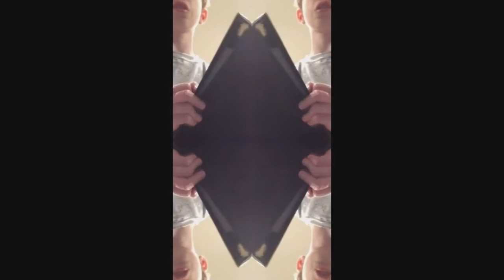[REQUESTED] The Patrick Show Intro In Morning Night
Requested By BeatheCutieGirl2005FTW JonGandeeFTL AUTFP Sucks